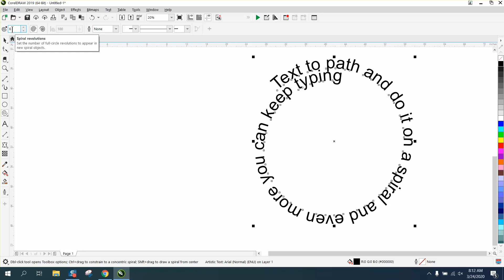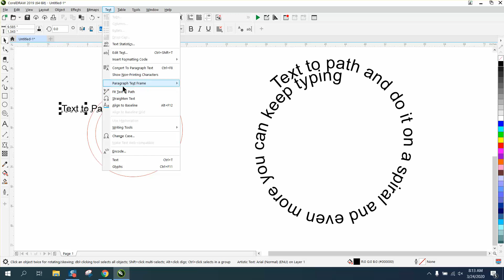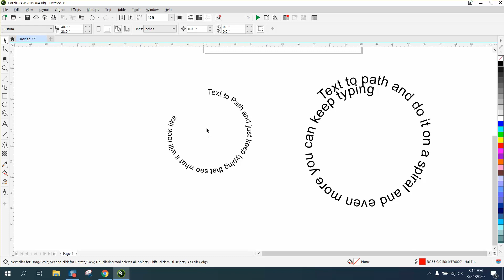Corel Draw Tips & Tricks Text to Path on a Spiral and more